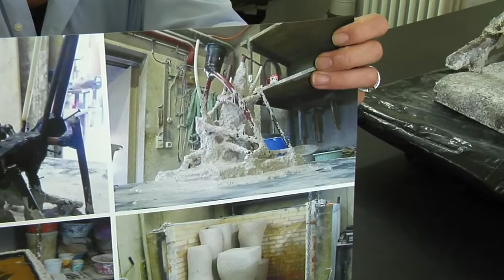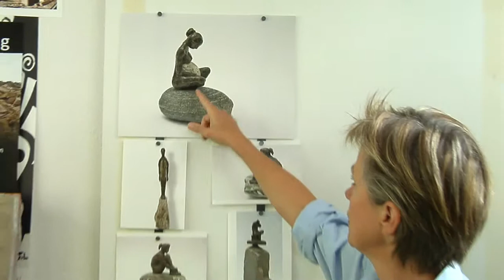Meet The Artist: Petra Sulzer - boesner.tv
boesner stellt in seiner Reihe "Meet The Artist" die Künstlerin Petra Sulzer vor.